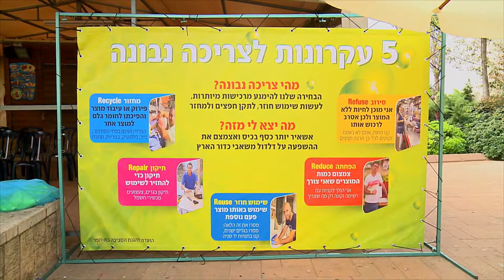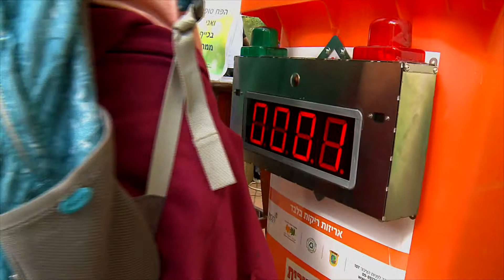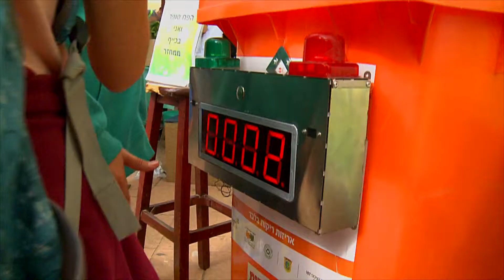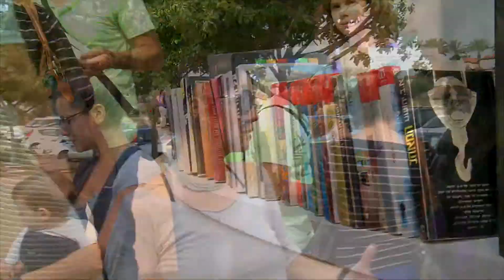היריד הירוק בבת חפר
היריד הירוק בבת חפר 2015
צילום ועריכה: דניאל רימון